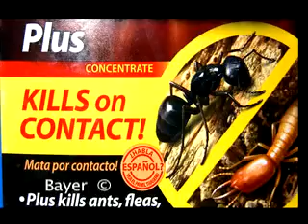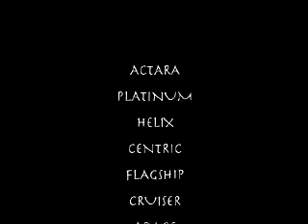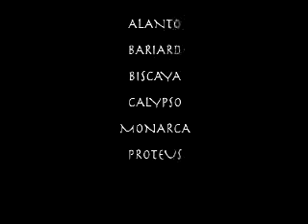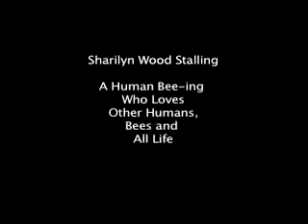what if pesticides kill bees and other non pests?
Bees are dieing all over the world, super pesticides are probably to blame. Without bees we face a bleak future... what can we do , to ban these super pesticides? We must seek knowledge and use it to protect he planet. Learn and tell others , speak out